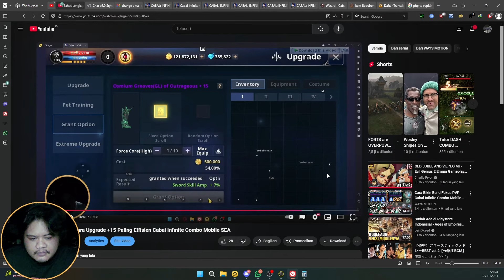Kesalahan Fatal Player Baru Di Cabal Infinite Combo Mobile SEA